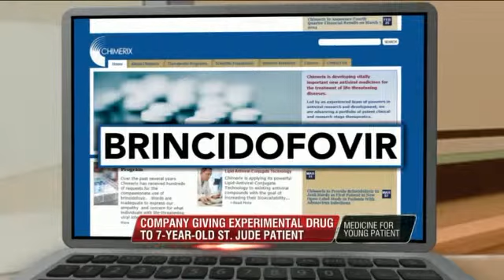Company Sends Experimental Drug To 7-Year-Old St. Jude Patient